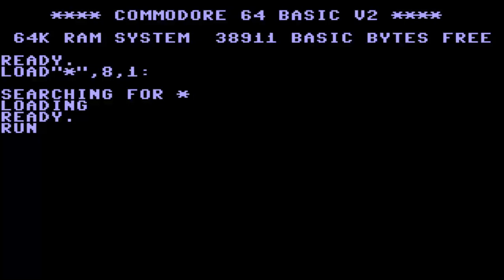C64 MS PACMAN & PAC MAN ATARI COMMODORE 64 HACK INFINITE VARIATIONS PARAMETRES 13 Cracked CAS Hacked